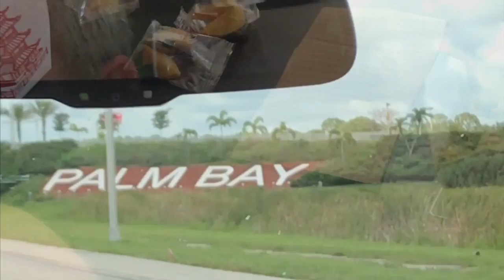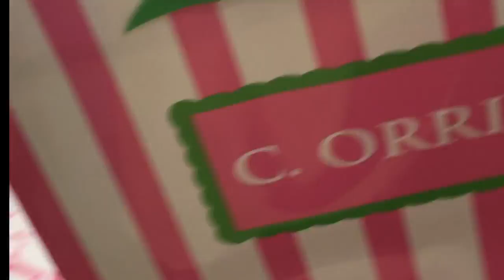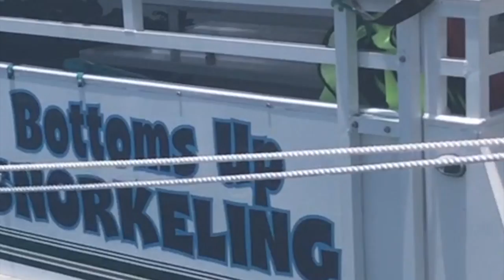Travel Volg: Florida Keys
Thank you so much for checking out my first travel vlog!